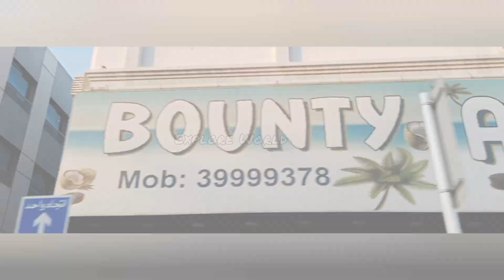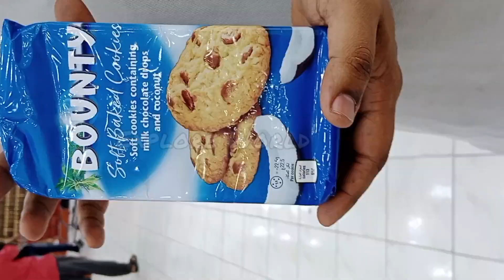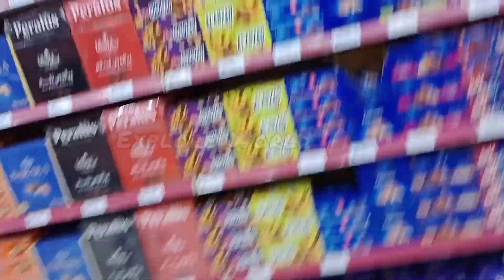Wide Variety of chocolates || Bounty Arab Sweets Muharraq || Bahrain Vlog || Explore World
Bounty Arab Sweets Muharraq || Vlog || Explore World